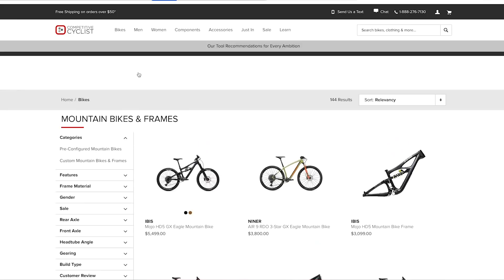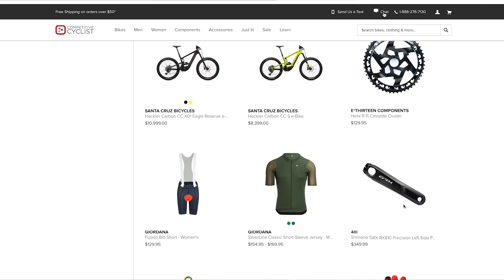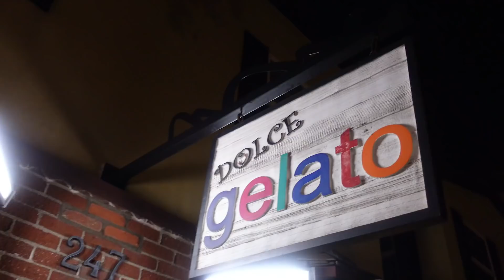Winter Escape In SoCal! (Laguna Wilderness Park)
A perfect winter day can have very different definitions depending on who you ask! While most of our friends are hoping for snowy days on the ski hill, we have a little different approach to the perfect winter day. Being born and raised in Southern California we tend to chase the good weather! So when Competitive Cyclist reached out to see if we wanted to be a part of their winter escape campaign, we knew it would be a great fit! Here is our winter escape in our favorite place to be this time of year, Souther California!

Bike Set Ups:

Suspension (DVO Onyx/Topaz, call them and use code "awesomemtb")

Amazon Wish List

Our Address:
Mo and Hannah Awesome
8583 Irvine Center Dr # 153